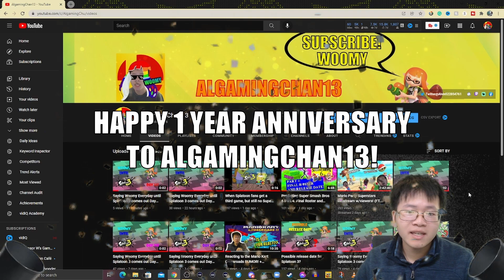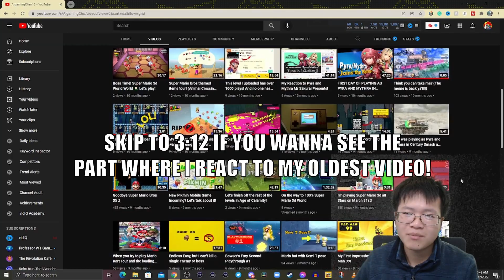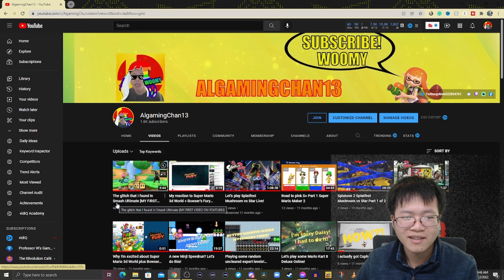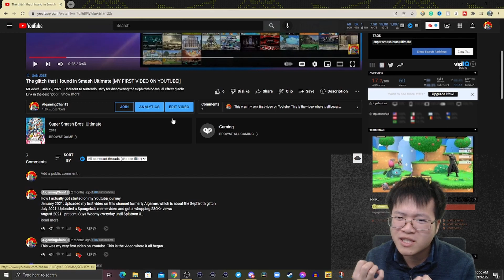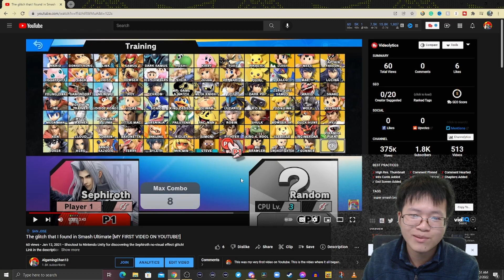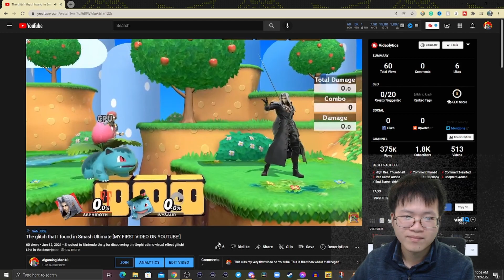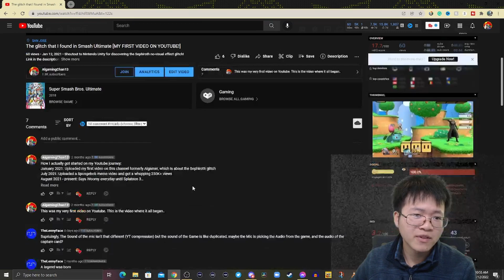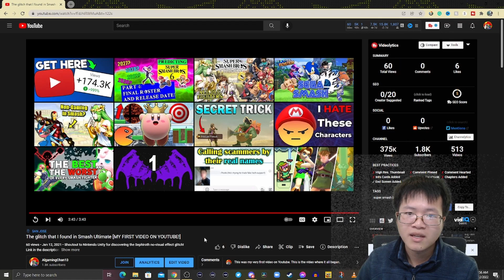1 year anniversary of AlgamingChan13! Reacting to my first video on Youtube!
Today's video marks one whole year ever since I published my first video on Youtube! That's why for my 1 year anniversary special video, I'll be reacting to my very first video on Youtube! The video where it all began!

Timestamps:
0:00 - Intro
0:08 - Happy 1 year anniversary and about my updated Youtube banner
3:12 - Reacting to my very first video on Youtube!
8:39 - Conclusion and here's to another year of AlgamingChan13!
9:43 - Gay Luigi Outro